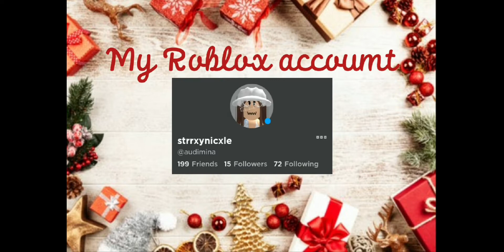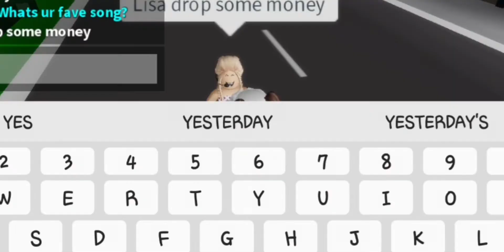Rating Roblox Players' Favourite Songs! | Part 1 | strrxynicxle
Games I Played - Livetopia and Brookhaven

Apps I Used - Roblox and CapCut